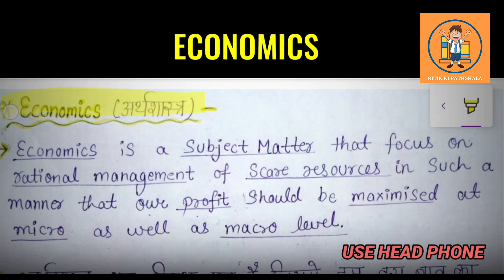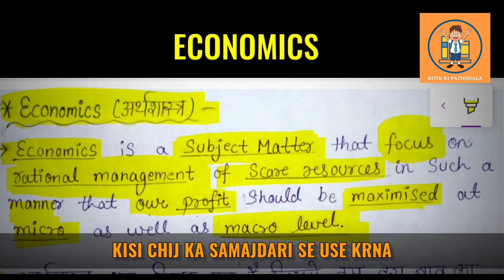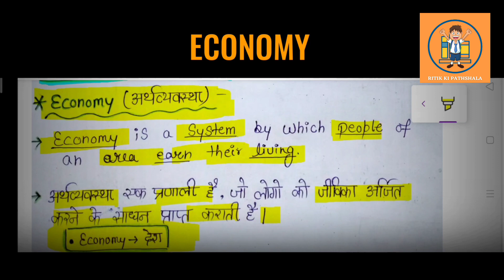difference between economy and economics | Part-1| class12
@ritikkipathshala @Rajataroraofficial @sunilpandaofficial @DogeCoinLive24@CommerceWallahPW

In this video I will tell you about the difference between economy and economics in a very simple manner☺️

If you have any doubt related to such topic, you can comment your doubt and also give suggestions in comment box 😁